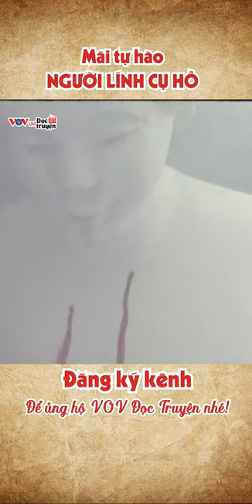Phút hy sinh của Người Lính ở Thành Cổ Quảng Trị 1972